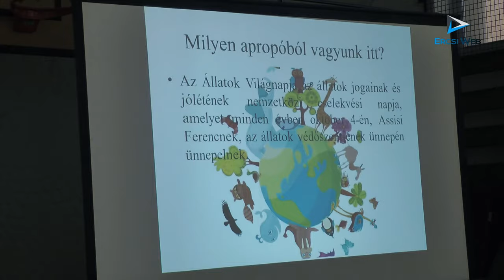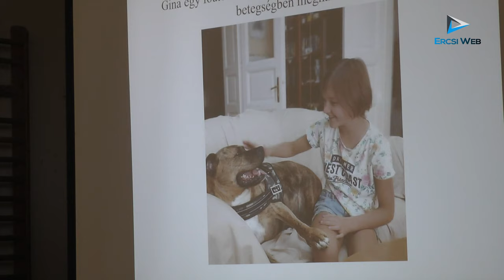Egy különleges flashmobbal ünnepelte az állatok világnapját az Eötvös József Általános Iskola